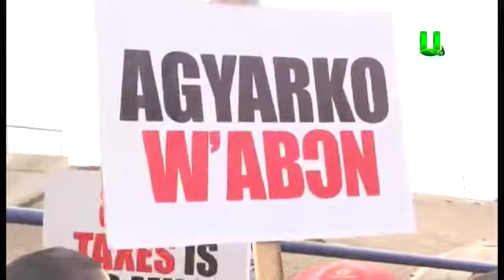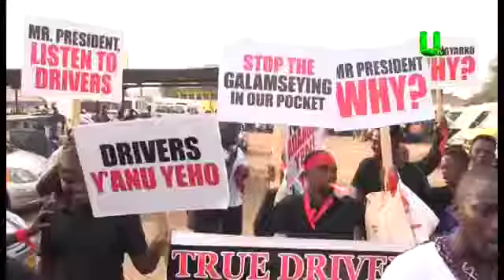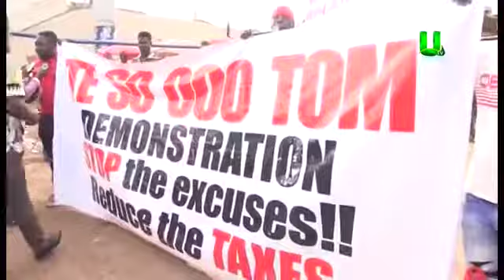COPEC, Drivers demonstrate over high fuel prices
Source:  UTV Ghana Online